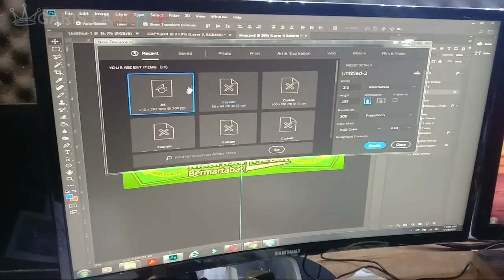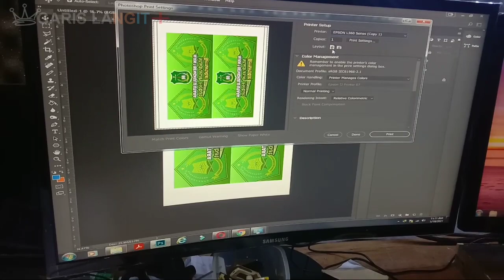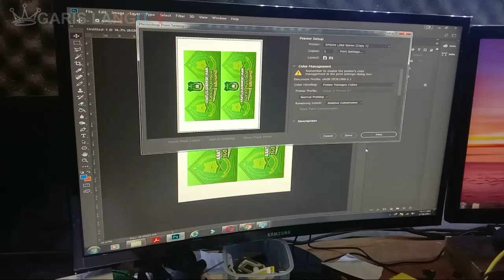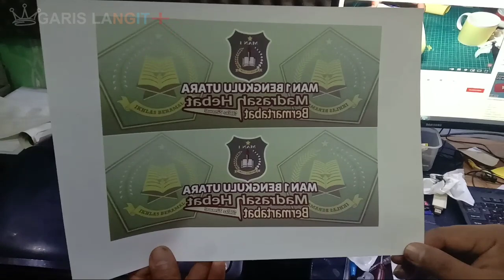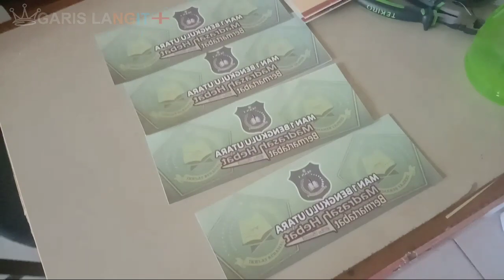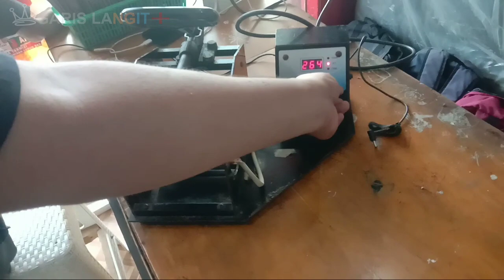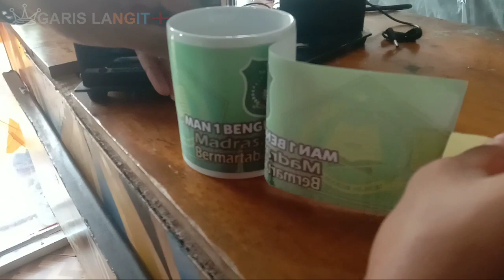TUTORIAL MEMBUAT MUG MENGGUNAKAN MESIN PRESS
Kali Ini Team Juragan Umang Umang bersama Kru Garis Langit Mencoba memberikan Turorial Membuat Dgital Mug
Alat Yang Digunakan:
printer epson l360 Tinta Sublim diamond
Mesin Press mug
Penggaris
cuter
isolasi kertas
Minuman dingin dan snack